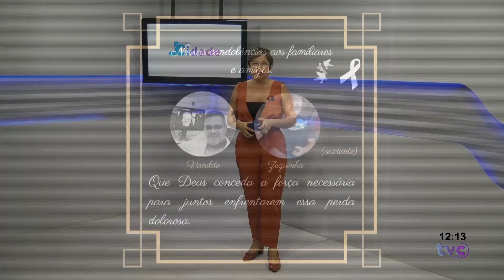Grave acidente registrado na quarta-feira (28) deixou dois mortos, vítimas eram de Paracatu